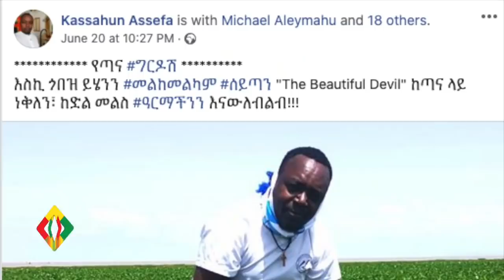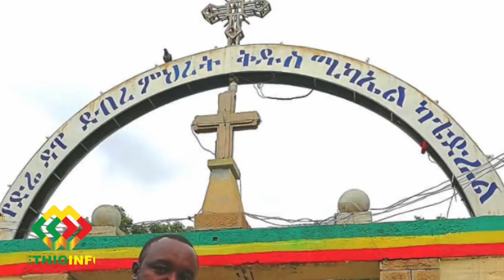'አሻም' ጋዜጠኛ ካሳሁን አሰፋ በድንገት ከዚህ አለም በሞት ተለየ! Ethiopia | EthioInfo.